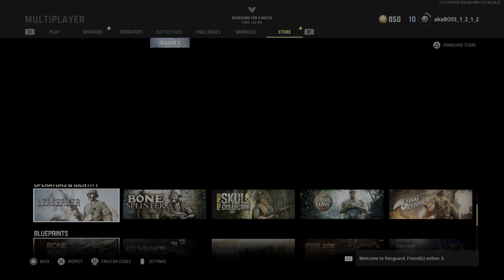Call of Duty: Vanguard_20220522160727